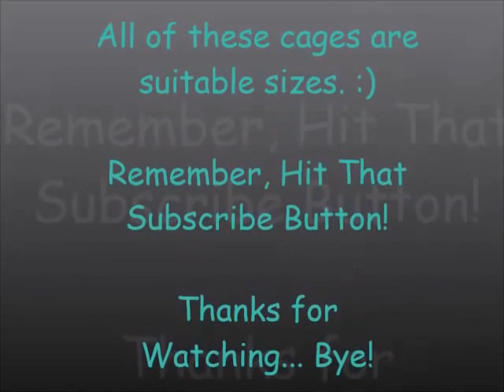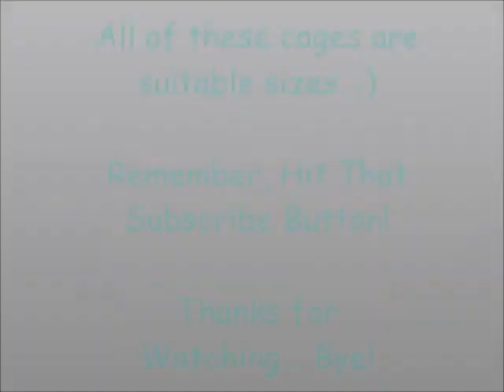My Top 5 Favourite Hamster Cages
These are my top 5 favourite cages, you might think different though. All of these cages are suitable sizes. :)